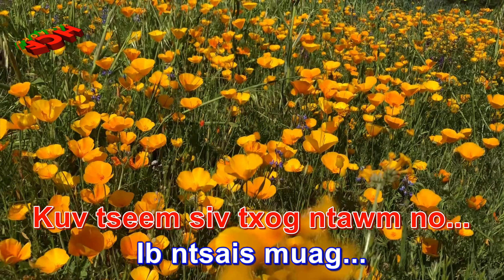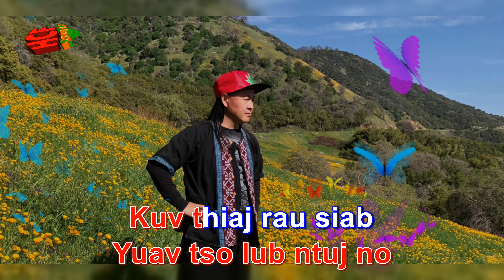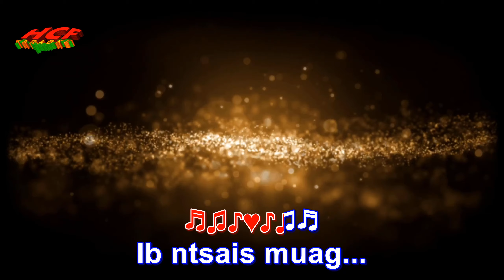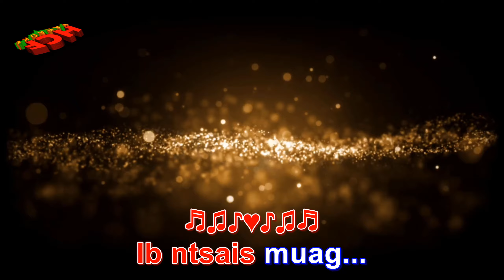120 Xyoo Karaoke by Reflections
Song:
120 Xyoo
Artist:
Reflections/Nai Lor

hmong song
hmong songs
hmong song 2020
hmong songs 2020
hmong new song
hmong new song 2020
hmong new songs
hmong new songs 2020
new hmong song
new hmong song 2020
new hmong songs
new hmong songs 2020
hmong music
hmong music 2020
hmong love song
hmong sad song
hmong love song 2020
hmong sad song 2020
hmong newsong
hmong newsong 2020
hmong newsongs
hmong newsongs 2020
hmong instrumental karaoke
hmong instrumental music with lyrics
hmong karaoke instrumental with lyrics
hmong karaoke songs
hmong karaoke
hmong song karaoke
hmong song lyrics
hmong cover songs
hmoob song
hmoob song 2020
hmoob songs
hmoob songs 2020
hmong classic songs
hmong classic song
hmong cover
hmong covers
hmoob music
hmong music video
hmong music videos
hmong old song
hmong old songs
hmong song cover
karaoke hmong song
music hmong
music hmoob
nkauj
nkauj hmong
nkauj hmong tshiab
nkauj tshiab
nkauj tawm tshiab
hmong chinese song
hmong dance songs
hmong flute song
hmong girl instrumental
hmong karaoke girl version
hmong love story
hmong music karaoke
hmong song instrumental
hmong song new
hmong song with lyrics
hmong songs karaoke
hmong voltage
hmoob karaoke

колыбельная на армянском
ม้ง
ມົ້ງ
苗族
Miáozú
เพลงที่น่ากลัว
bài hát hmong buồn
колыбельная на армянском
ม้ง เพลง

koj yuav mus tiag tiag los
Koj tsis Hlub Hais Kiag Los
Nkauj Hnub Nraug Hli
Kuv Nyiam Koj Tag Txhua Yam
Ntuj Tsis Muaj Qhov Muag Karaoke
Me Nraug Dab
Txiv Thiab Niam Txoj Kev Hlub
Hlub Koj Tshaj
Txoj Kev Karaoke
Neej Ntxuag Kua Muag
Txoj Kev Karaoke
Ntuj Tsis Muaj Qhov Muag
Wb Txoj Kev Hlub Tsis Muaj Lawm
Ua Ib Siab
Ua ib siab tso tseg
Koj Nyob Koj Tsis Xob Quaj
Rooj Tshoob Tu Moo
Tsis Muaj Neeg Xav Taug Zoo Li Kuv
Snow Yog Tig Tuas Lub Sib Hau
Ntshe Yog Kuv Npam
Neej Dai Siab
Tsis Tau Ua Koj Tus Nkauj Nyab
Ib Sim Neej
Cog Lus Haus Ntshav Tes
My Heart Aches
Kuv Mam Nyiag Hlub Koj Rau Ntsuab Siab
Siab Txia Ntshav
Lub Hli
Muas Ib Hnub
Nuj Nplhaib Zag

txoj kev av karaoke
koj tsis hlub kuv
karaoke hmong
kuv hlub koj tshaj
niam txoj kev hlub
niam thiab txiv txoj kev hlub
ntshai koj tsis hlub
txoj kev karaoke
kuv ntxub koj
nhac hmong
nhạc hmong
nuj nplhaib song
txoj kev av
koj dag kuv
koj rooj tshoob tu moo
koj tuaj dag dag koj tsis yuav kuv
nhạc h'mông
txhob tos lwm tiam instrumental
ua ib siab
vim ntuj tsis kam
wb sib hlub zoo tag npaum karaoke
wb txoj kev hlub
allnighters hmong
billy xiong
caij nplooj ntoo zeeg
cedric vang
fuji vang
haus ntshav tes
hlub koj tshaj qhov hais tau
hlub niam hlub txiv
ib sim neej guitar
karaoké hmong
kev hlub
koj ncaim kuv mus karaoke
koj rooj tshoob
koj tsis hlub
kuv hlub koj
kuv niaj hnub pheej xav txog lyrics
kuv niam txoj kev hlub
leej niam txoj kev hlub
li cas los koj yuav mus
melinda vang
niam txiv
kev hlub
nkauj kho siab
ntxub koj tshaj plaws
povthoj
that girl
tsis hlub los tsis ua cas
tub lis vam khwb song
txhob nug moo lawm
txiv txoj kev hlub
txoj kev xav karaoke
v5v
vim kuv los qeeb karaoke
wb txoj kev hlub karaoke
wb ua ib siab
xtina hmong
yasmi rooj tshoob tu moo
yog tsis hlub tiag
yujin thao
4l ua ib siab
cas lub ntuj tsis muaj qhov muag instrumental
hue chee yang
hlub koj tshaj
karaoke hmoob ntui tsi muaj qhoog mauj
music qui bouge hmong
ncaim mus deb
tsa qhov muag saib lub nplaj teb nuav karaoke
tsi tau ua koj tu nkauj nyab
txawm kj tsi hlub lo tsi ua ca ib txwm pau kj lo kj yeej tsi hlb kv
ua ib siab liab cover
wb kev hlub tso tseg
xyoob
Maa vue
Dib xwb
caij
lady luna
chee her
nkauj Hmoob toj siab
kuv tos koj
kongthao2012
yasmi pajyi yang
Hmong tv
jay Chou
Dab Ntub Hlub
Cheng Xiong Ft. Douachi Yang
Cia Luag Mam Hlub
Sudden rush
S4 world entertainment
3 hmong tv
Mus Zoo Mog
Nkauj Tawm Tshiab
Tso Koj Mus
Kwv Tij Hmoob Channel
Jake thoj
Nyob Li Cas Lawm Os leej Muam
Leekong Xiong
nkauj hnubProduction
Li song & Nkauj see xyooj ( seb meb )
NKAUJ NTSUAB CEB MUAG NRAUG NTSUAG KHUB NTSWG
Leekong Xiong
Maiv Thoj
Tswb Tshoj Entertainment
Kristine Xiong
Lub Sijhawm
Txiv Lub Xim Xaus
Sib Hawm Dhau (Time Passed)
posh lor 3hmoob+
Tau cev tsis siab
Dej Ntshiab Lis
4e love songs channel
Puas Nco Kev Sib Hlub, Sheila Hawj
KHOSIAB CHANNEL
yaya moua
yayang moua
Ntxhoo Yaj
Mus Lawm Mog
HLUB IB PLIAG NCO IB TXHIS
Keeneng vang
Cedric vang
zoohlub
Ntseeg koj tsis ntseeg lwm tus
Zoohlub Yaaj ft. Zaj Huam Seev
xyleeofficial
Macy Hawj, Cas Tsis Yog Npau Suav
Nkauj tawm tshiab
Qab ke qaum kev muaj quav kab qig Celesna lor
Huab vwj
Nai-Video Pro Ch
Ua Siab Tso Tseg
Johnny Alabama Vang
loners band
Xav mloog koj lub plawv dhia, Vichai Film
Tseem Nco
Douachi Yang